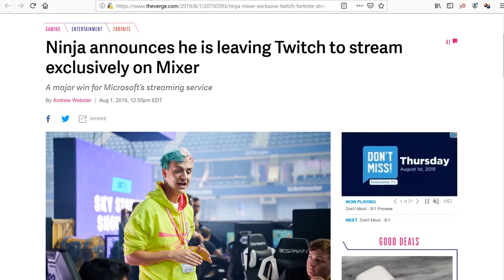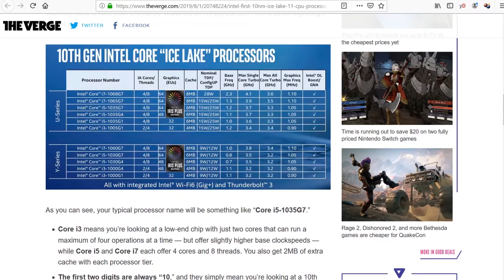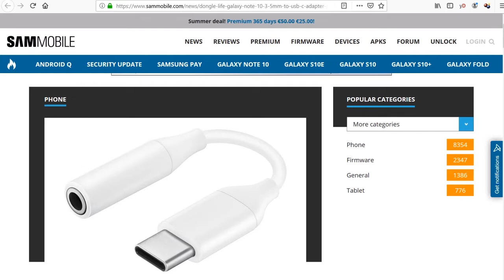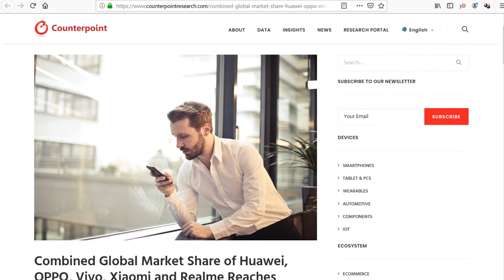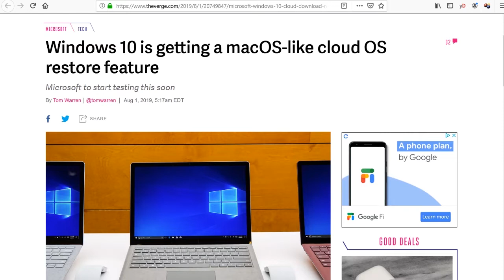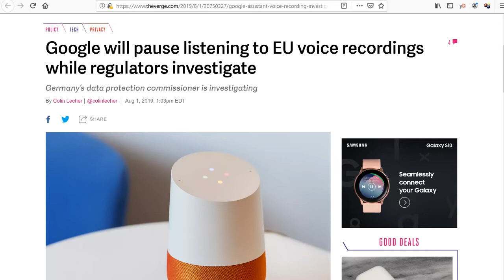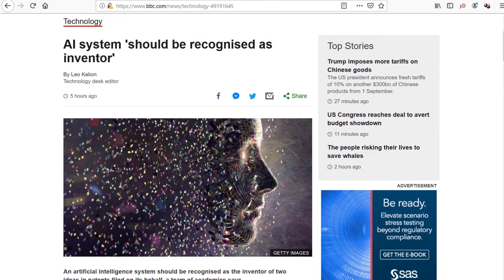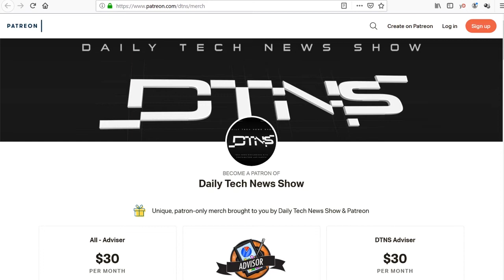Patent Pretending - DTNS 3586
A team of academics say artificial intelligence system should be recognized as the inventor of two ideas patented on its behalf.

Starring Tom Merritt, Justin Robert Young, Roger Chang.

Today’s guest:
Justin Robert Young

Next guest:
Patrick Norton